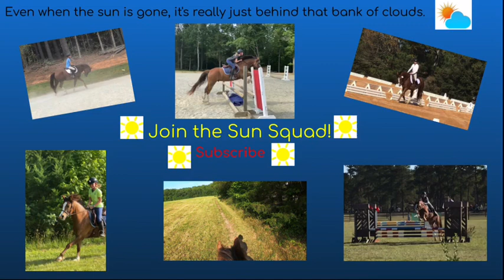Didn’t feel great?! Barn Vlog